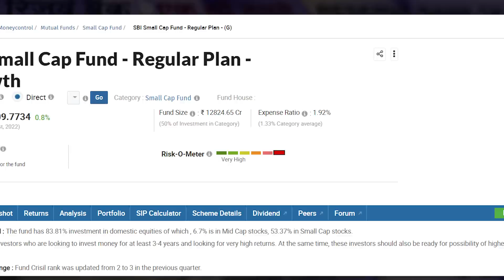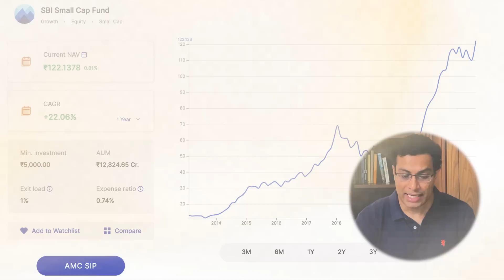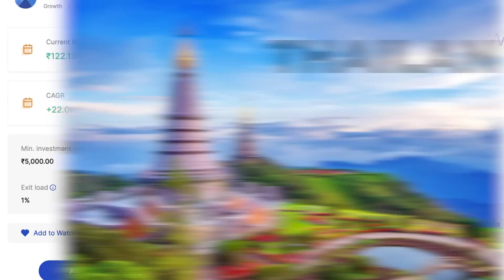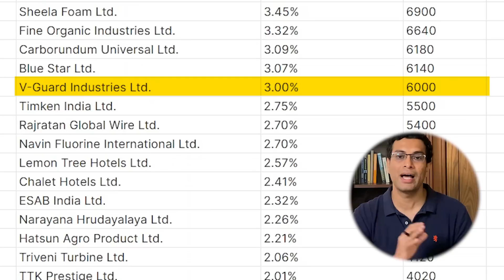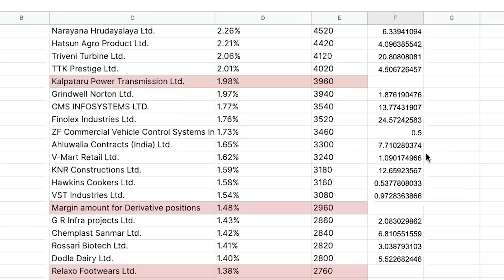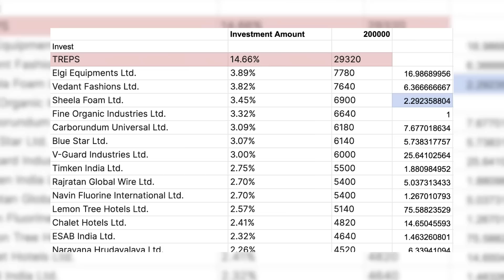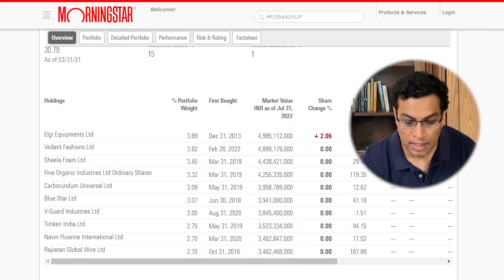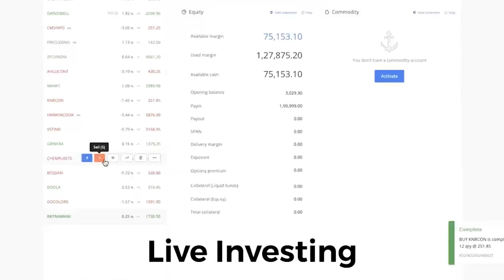अच्छे mutual funds को copy करने का आसान तरीका | Akshat Shrivastava Hindi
👉 In-person Meet-up in Mumbai + (4-day power packed event; 20 hours of LIVE teaching) [LAST 10 SEATS LEFT]:
👉 Learn how to build Income Stream via AirBnB:
👉 You can register for my upcoming events:
खुदरा निवेशकों के लिए mutual fund एक अच्छा विकल्प हो सकता है।

लेकिन आपको इनसे जुड़े charges के बारे में जरूर पता होना चाहिए।

एक mutual fund 100 तरह के commissions चार्ज कर सकता है। तो आप इन शुल्कों का भुगतान किए बिना उसी फंड में कैसे निवेश कर सकते हैं?

वह सब मैं इस संक्षिप्त वीडियो में समझाता हूं।